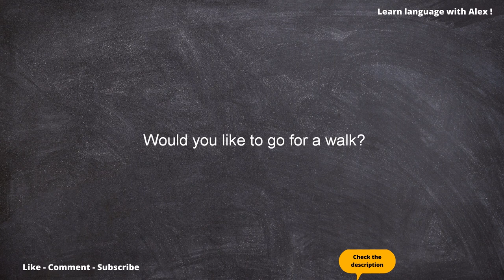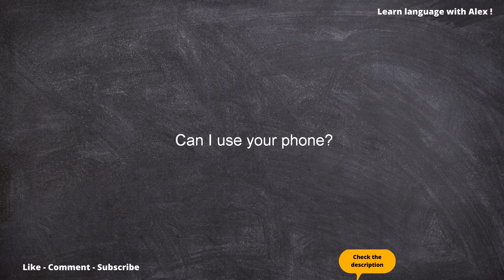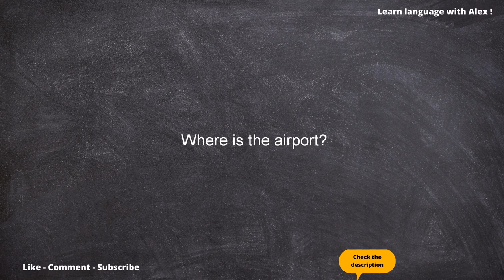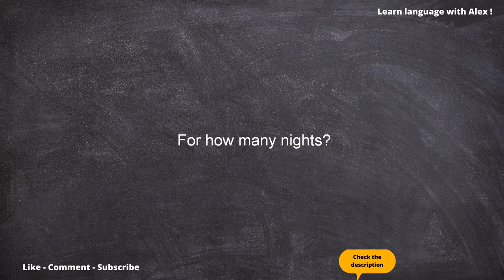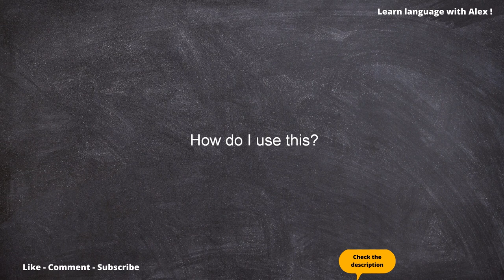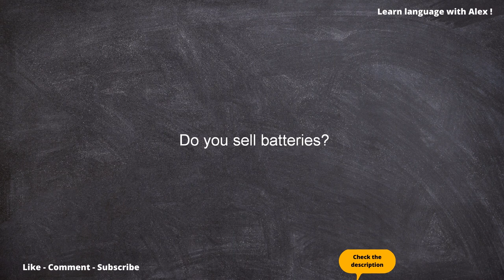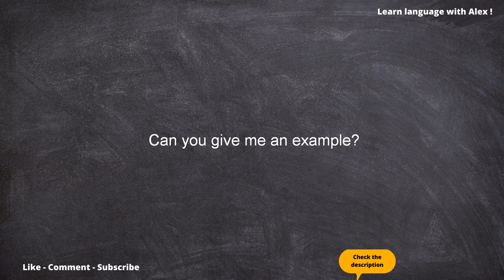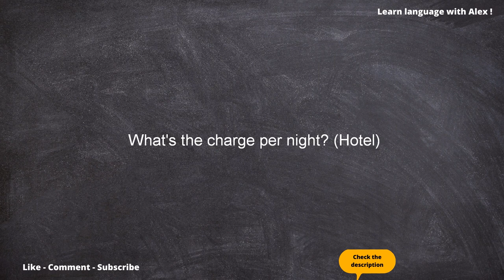500 English conversation phrases for beginners - Just Listen and Repeat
English Speaking Practice - 500 English conversation phrases for beginners. Just listen and repeat.

↓ Similar video ↓

Kendra’s Language School - 500+ MUST-HAVE English Phrases You'll Want to Use Every Day (PDF link included)